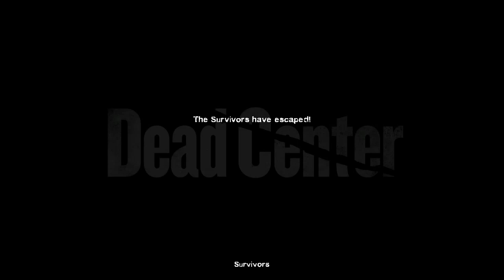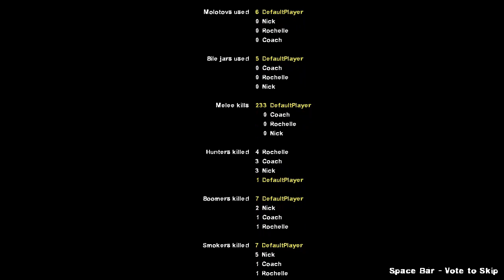#4 Left 4 Dead 2 - Dead Center _ Atrium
Game
Horror
Zombie
Survival
Valve